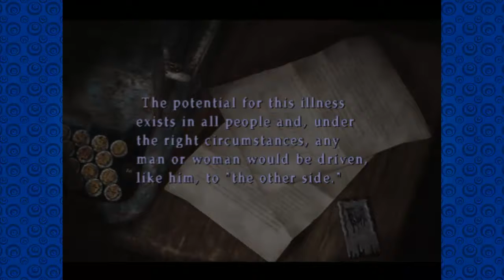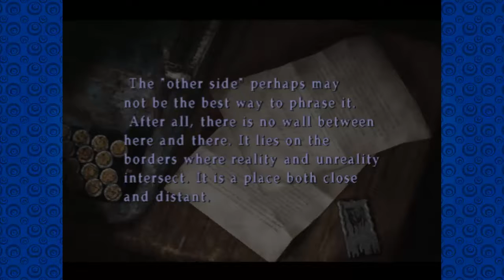Grouch Potatoes: Silent Hill 2 #12 Child Chasing and Speed Reading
Blue and Red try to find the most annoying child ever and Red shows his speed reading prowes!

REMEMBER IF YOU LIKE IT THEN SHARE IT!

I do not own or claim to own any of the images used in this video.